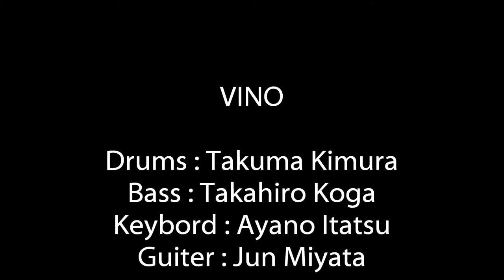VINO 2014.11.3(SUN)～後編～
VINO Presents 7th Entertainment show
『Go to LasVegas 2』@Maiden Voyage

7.Thank You For The Music
8.Storm of mind
9.Days Of The Turbulence
10.A DAY
11.Michael Jackson Medley
12.Winner

－ＶＩＮＯ－
Drums : 木村琢磨
Bass : 古賀隆博
Guiter : 宮田　潤
Keybord : 板津彩乃